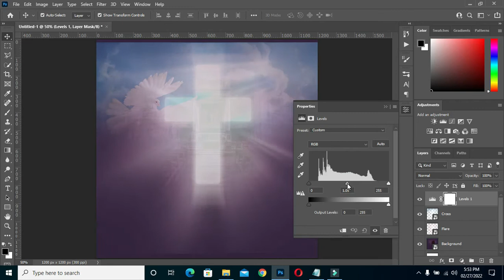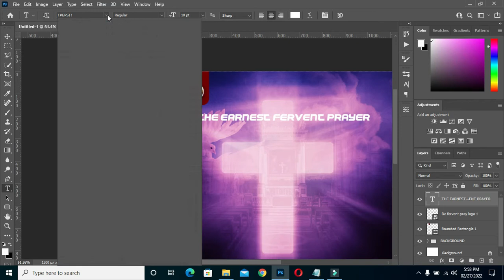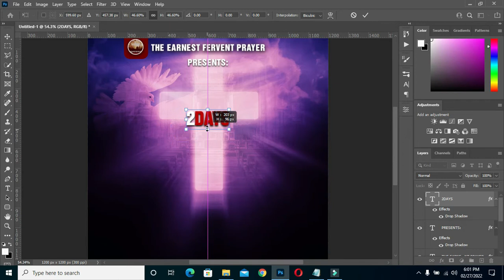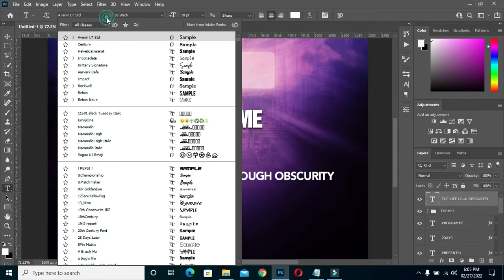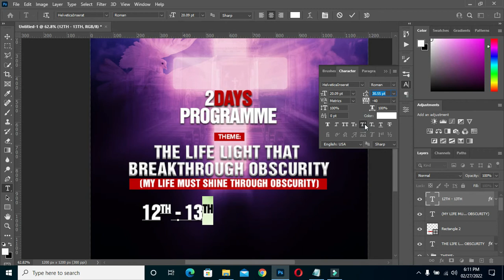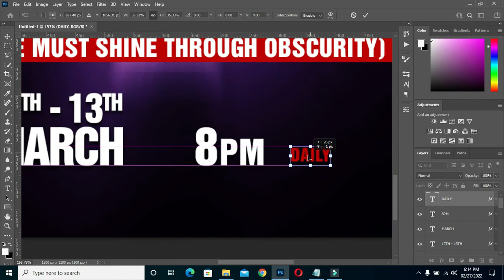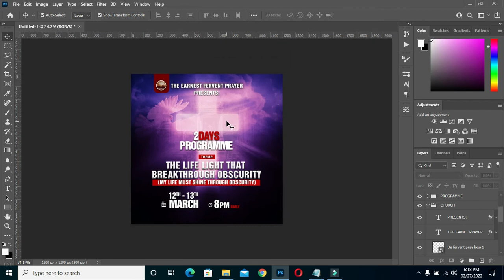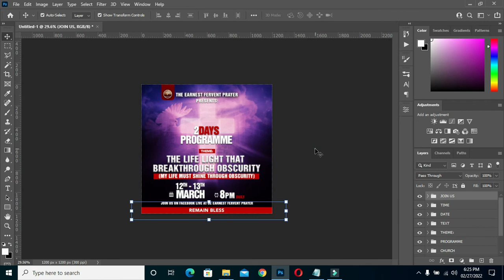Church flyer design | How to design a church flyer in photoshop | For Beginners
In this tutorial you will Learn how to design a church flyer in Photoshop for Beginners (THE LIFE LIGHT THAT BREAKTHROUGH OBSCURITY)

Fonts:
HelveticaInserat
Avenier